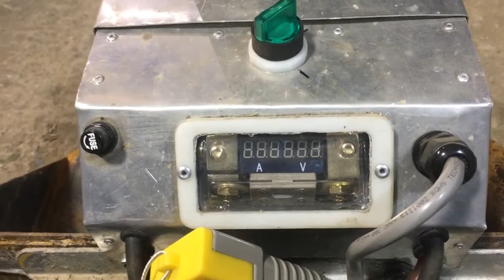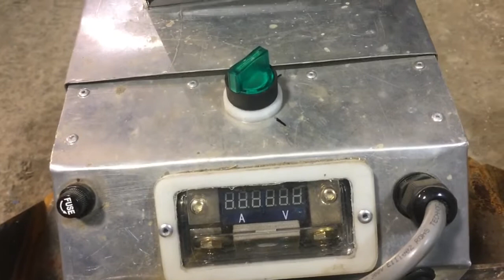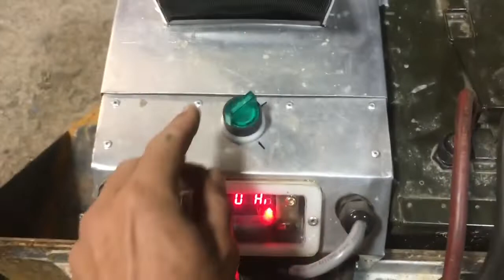Motoculteur BCS converti à l'électricité - Présentation technique en Français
Voici une présentation des modifications apportés a notre motoculteur BCS qui est maintenant animé par des batteries au Lithium, un moteur DC provenant d'une voiturette utilitaire et un contrôleur de moteur de transpalette.  Beaucoup de blah blah technique pour ceux qui aiment ça et pourraient s'inspirer de notre expérience pour réaliser des projets semblables et faire avancer ce dossier.

Merci a tous mes confrères et soeurs de l'autoconstruction ici au Québec et ailleurs, notamment en France au sein de l'atelier Paysan.  La motivation a mener ce projet a terme est tiré de l'inspiration que vous me fournissez par vos belles initiatives et innovations.